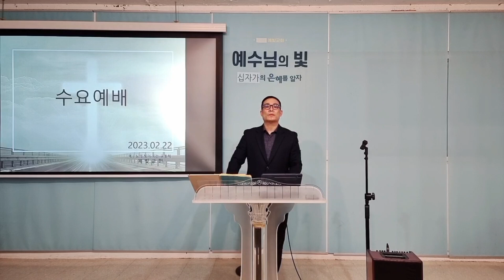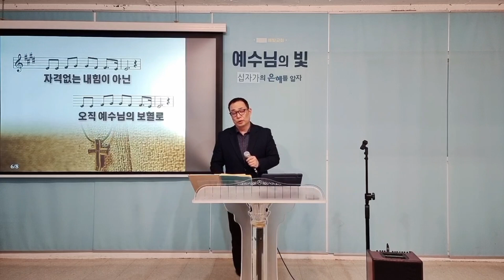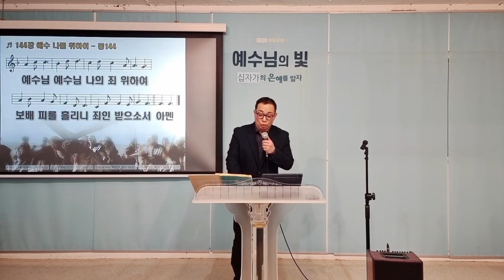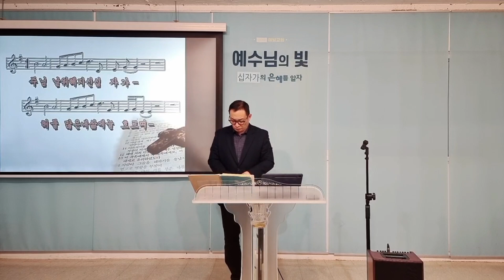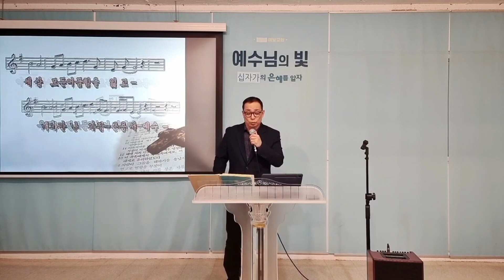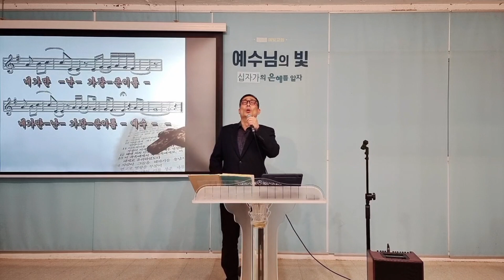수요예배찬양/2023.02.22